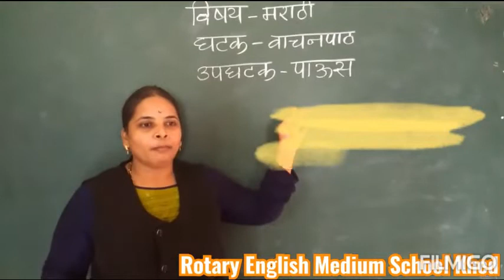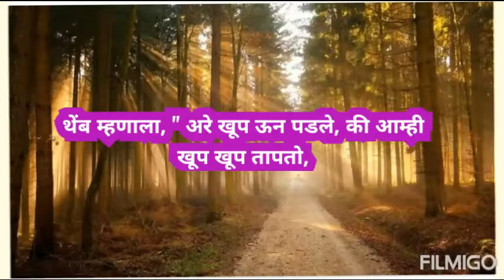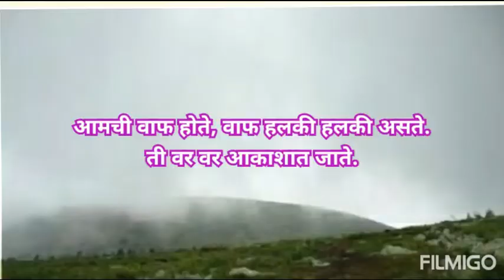II MARATHI PATH PAUS